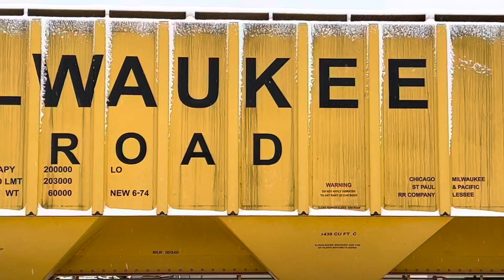CHASING WCOR IN THE SNOW